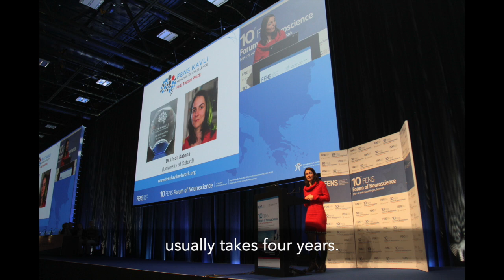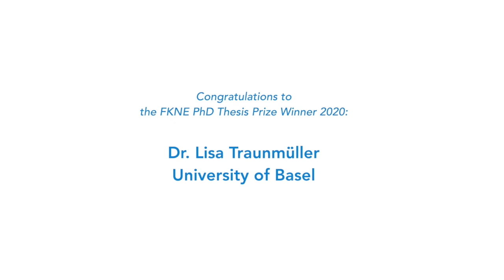FKNE PhD Thesis Prize 2020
The FENS-Kavli Network of Excellence PhD Thesis Prize is awarded every second year and honors a young neuroscientist for his/her outstanding PhD thesis in any domain of neuroscience.